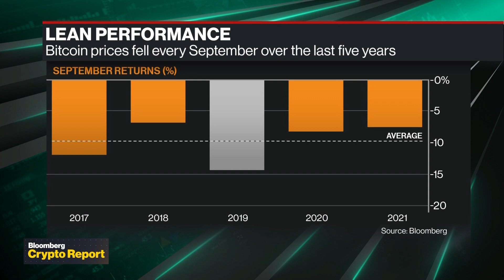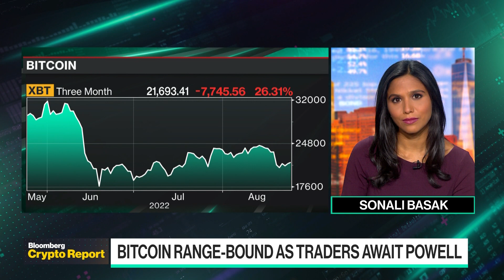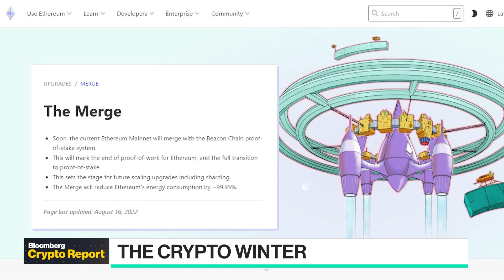Bitcoin Strategists See Charts Signaling Another Downward Move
Valkyrie Chief Investment Officer Steven McClurg joins Emily Chang and Bloomberg's Sonali Basak to discuss how macro trends are affecting the crypto markets, the implications of the Ethereum Merge, where Valkyrie sees opportunities in this environment, and his read on institutional sentiment.